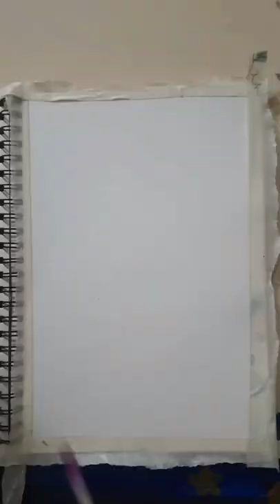mom special painting